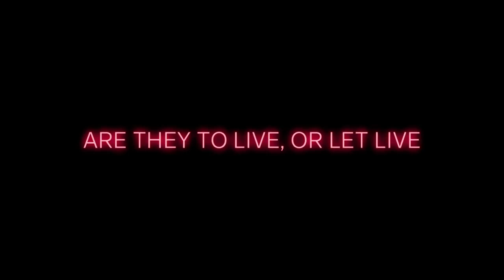LEFT ALIVE Trailer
Left Alive – игра в жанре шутера от третьего лица, разработанная компанией Square. По сюжету игры, в 2127 году, в России, на территории одной из республик, которая борется за независимость, происходят боевые действия. В игре имеется три главных героя, между которыми в течение игры можно переключаться. Кроме права применения различного футуристического личного оружия имеется возможность управлять огромными шагающими боевыми машинами, а также выбор характера преодоления определенной территории – открытый бой, скрытое передвижение или обход опасной местности.